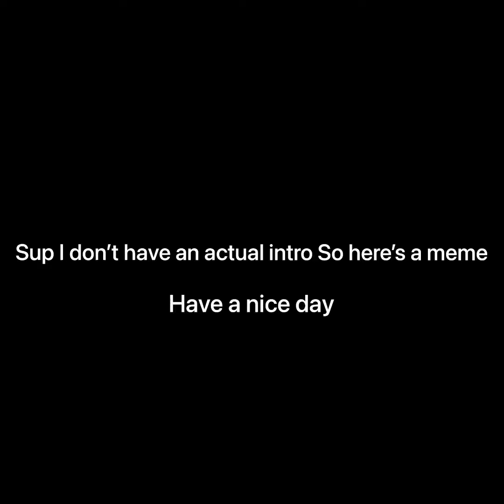Big paintball Dark matter👾👾+NUKE